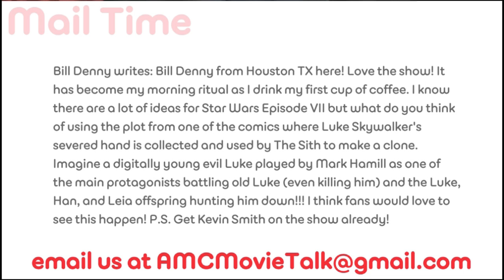STAR WARS EPISODE VII With A Clone Luke Villain? - AMC Movie News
In a user submitted question we were asked our thoughts on the STAR WARS EPISODE VII plot taken from the comics with a digitally young Luke.